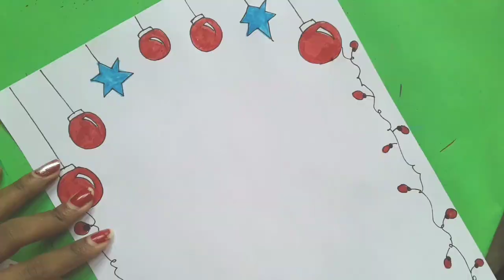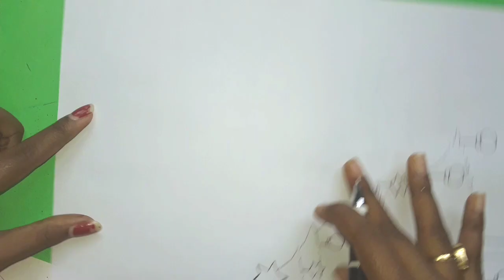Christmas inspire border designs for school projects| frame drawing | Borders for project work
Christmas inspire border designs for school projects and files. Snowman, Santa Claus drawing. Decorative ideas for your project.
Project work.
Here is my new video for your project work.
Things you need
¤ A4 size page
¤ marker
¤ sketch pens
¤ oil pastels
1.Musical instruments inspire border

For any suggestions please write in the comment section below.